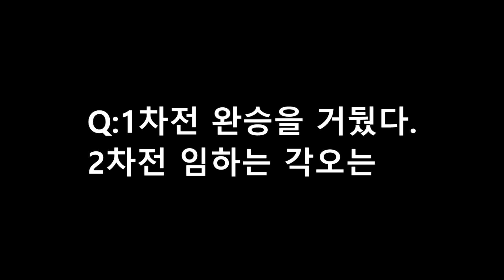[인터뷰]'16호골' 손흥민 "돌문에 강한 이유는!"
2019년 2월 13일
손흥민 도르트문트전 이후 인터뷰